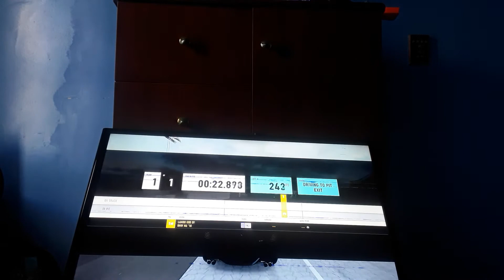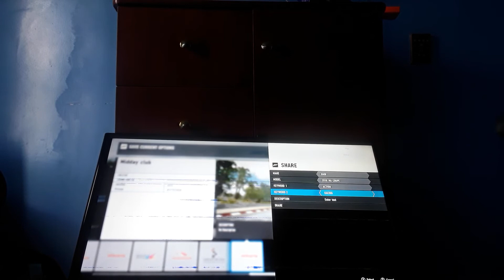Forza motorsport 7 S85 Sundays